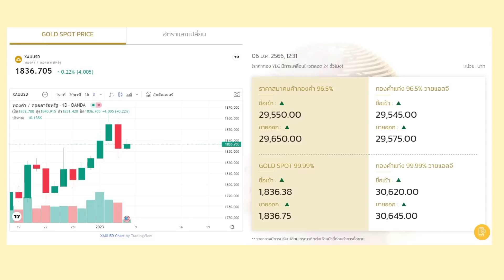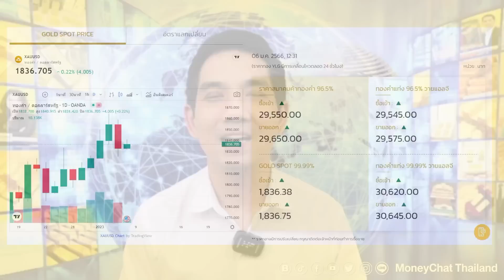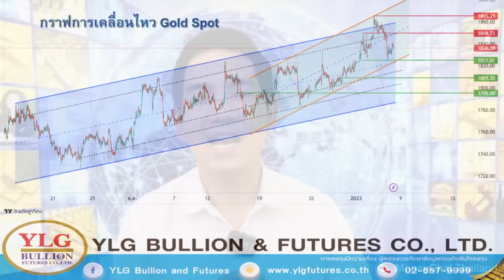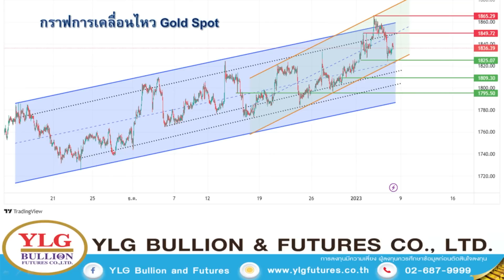ทองคำย่อ รับคนตกรถ ตัวเลขเศรษฐกิจสหรัฐฯ แกร่ง - Money Chat Thailand | วรุต รุ่งขำ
วายแอลจี ผู้นำด้านการลงทุนทองคำ ดำเนินธุรกิจผู้ผลิต นำเข้า-ส่งออกทองคำรายใหญ่ระดับประเทศ และ ให้บริการซื้อ-ขายทองคำแท่งเเก่ร้านทองในประเทศ ไปจนถึงจำหน่ายให้ลูกค้าโดยตรง ครอบคลุมมาตรฐานจากหน่วยงาน "ในระดับประเทศ" ที่น่าเชื่อถือ รวมถึงพัฒนายกระดับการลงทุนทองคำให้ง่าย สะดวกกับนักลงทุน สามารถทำธุรกรรมซื้อ-ขายออนไลน์ผ่านมือถือได้ตลอด 24 ชั่วโมง เลือกลงทุนได้ทั้งทองคำแท่ง 99.99% และ 96.5% ดำเนินธุรกิจมากว่า 30 ปี จนได้รับการยอมรับ เป็นอย่างมากจากทั้งในประเทศเเละระดับภูมิภาค

เปิดบัญชีซื้อ-ขายทองคำออนไลน์
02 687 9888 ext. 1 , 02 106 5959 ext. 1 (ซื้อ-ขายทองคำเเท่ง)
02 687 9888 ext. 2 , 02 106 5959 ext. 2 (ออมทอง, YLG × เป๋าตัง)
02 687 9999 (ต่อ 1 TFEX), (ต่อ 2 CME)